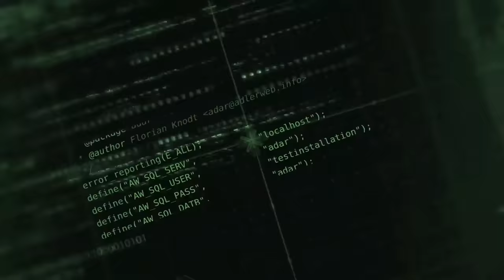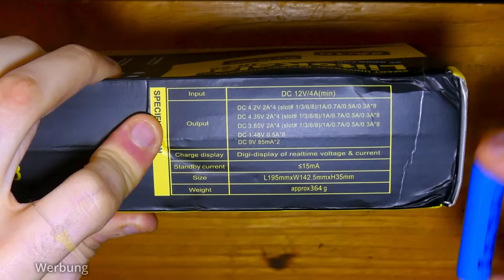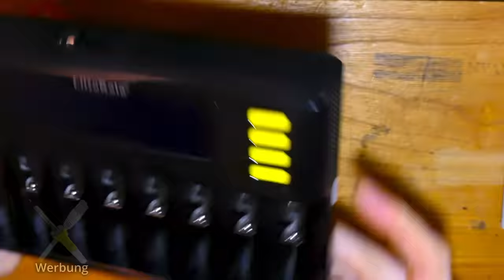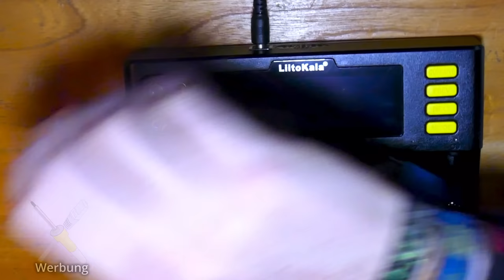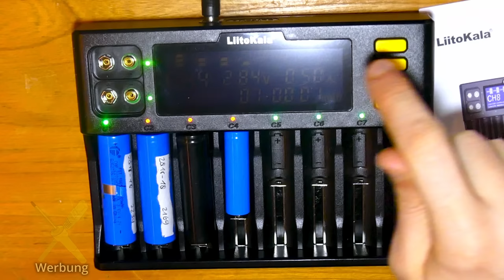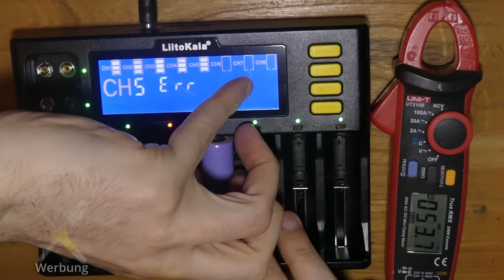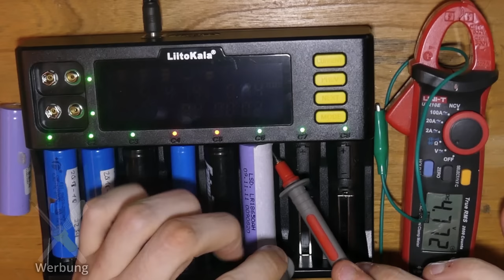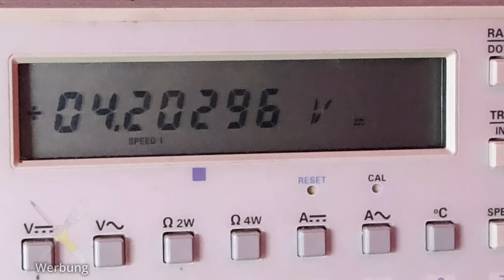BitBastelei #532 - LiitoKala Lii-S8 · 8-fach Ladegerät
Viele meiner Projekte nutzen Rundzellen als Energiequelle. Li-Ion, LiFePO4 oder auch klassische Ni-MH wollen natürlich geladen werden. Üblicherweise nutze ich dafür ein Lii-500, welches jedoch keine LiFePO4 landen kann und mit 4 Ladeslots ab und an zum Flaschenhals wird. Das Lii-S8 verspricht beide Probleme zu Lösen: 8 Akkus lassen sich parallel laden und die für LiFePO4 nötigen Spannungen sind auch drin. Klingt gut, also schauen wir mal, ob es das hält, was es verspricht.

Inhalt:

00:00 Meine bisherigen Lösungen
02:32 Lii-S8 Funktionen
06:33 Lieferumfang
12:08 Erster Test
22:05 Vergleich mit Lii-500
23:32 Spannungsmessungen
26:32 Strommessungen
27:43 Abschaltung
28:12 Fazit

Fehler und Ergänzungen:

14:57 Geladen wird natürlich mit 700mA, nicht 70mA. Danke, Heinrich.

Transparenz:

Die Geräte wurden selbst gekauft und bezahlt. Durch Nutzung dieser Links erkennt der Händler, dass Ihr über meine Seite zu ihnen gefunden habt. Ich werde prozentual an hierüber erzielten Umsätzen beteiligt, die Preise ändern sich hierdurch für Käufer*innen nicht. Tipp: Vergleicht vor einem Kauf die Preise - einige Händler erhöhen diese wenn sie merken, dass die in Videos verlinkt wurden. Prüft auch vorher, ob nicht eventuell andere Modelle besser zu euren Anforderungen passen.